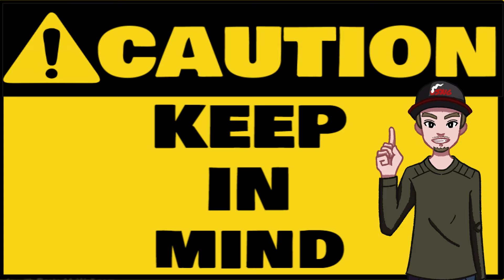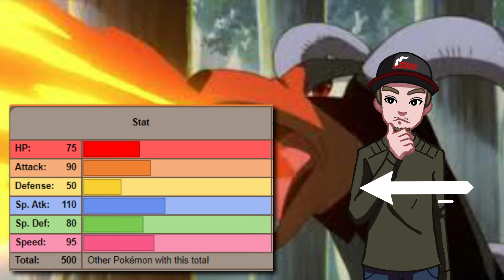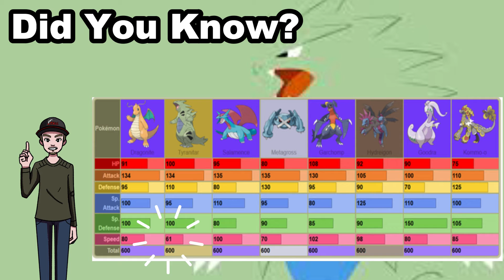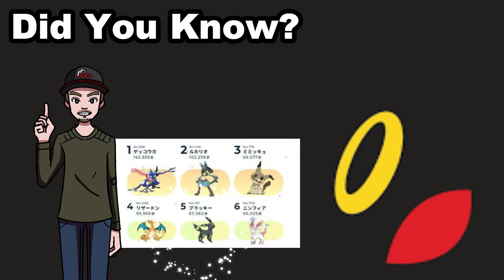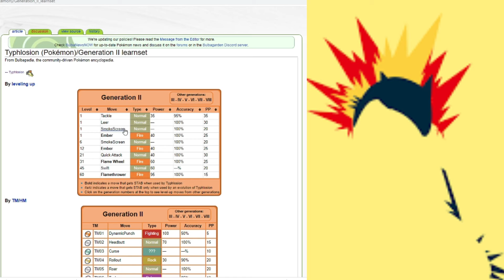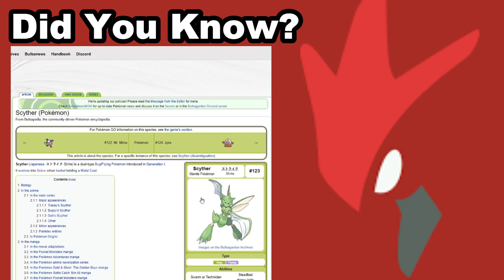My Pokemon TOP 10 !! My favourite Pokemon Of the Generation 2 era (Johto)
Waddup people

and welcome to my second Favourite Pokemon TOP 10 list .. This time we visit the Johto region while i discuss my favourite pokemon of the second Generation..
let me know what you think of my list and also let me know where your list is different from mine !!